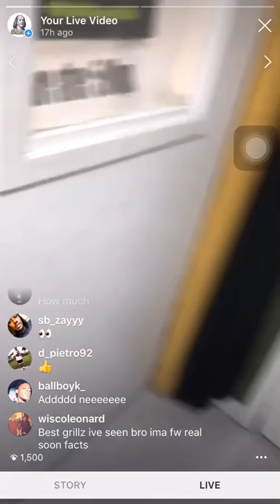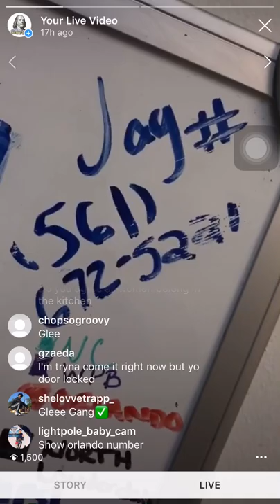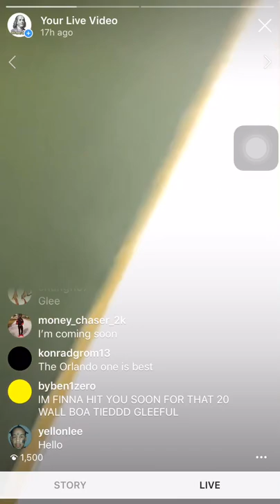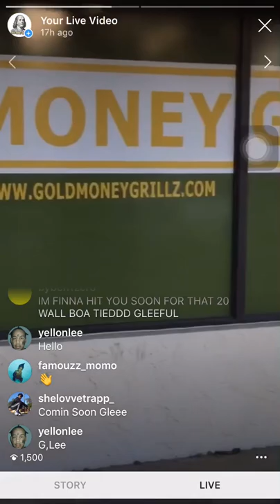Diamond display at custom grillz Goldmoneygrillz glee game